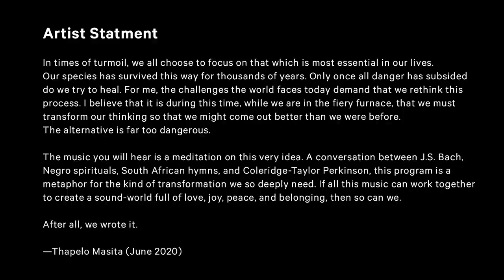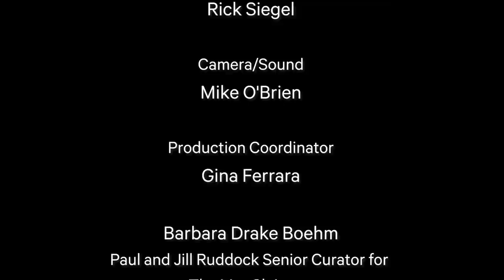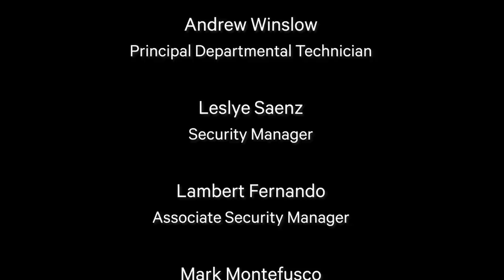World Music Day—Thapelo Masita at The Met Cloisters | MetLiveArts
In times of turmoil, we all choose to focus on that which is most essential in our lives. Our species has survived this way for thousands of years. Only once all danger has subsided do we try to heal. For me, the challenges the world faces today demand that we rethink this process. I believe that it is during this time, while we are in the fiery furnace, that we must transform our thinking so that we might come out better than we were before. The alternative is far too dangerous.

The music you will hear is a meditation on this very idea. A conversation between J.S. Bach, Negro spirituals, South African hymns, and Coleridge-Taylor Perkinson, this program is a metaphor for the kind of transformation we so deeply need. If all this music can work together to create a sound-world full of love, joy, peace, and belonging, then so can we. After all, we wrote it.

—Thapelo Masita (June 2020)

In a moving reflection on hope, unity, and community, South African cellist Thapelo Masita weaves Bach's Solo Cello Suite No. 1 in G Major together with African American composer Coleridge-Taylor Perkinson's "Lamentations" and spirituals in a performance recently recorded in the empty galleries of The Met Cloisters.

A graduate of The Juilliard School, a faculty member of the Opportunity Music Project, founder and director of the Free State International Chamber Music Festival, and a founding member of the Uhuru String Quartet, Masita's artistic mission has been to champion community building and social change through music, to create training and education opportunities for youth, and to connect and empower women who have experienced domestic violence through artistic collaborations and performance.

This performance was filmed in Gallery 17, the Unicorn Tapestries Room at The Met Cloisters, on Monday, June 15, 2020.

Program:

There Is a Balm in Gilead
arr. Thapelo Masita

Solo Cello Suite No. 1 in G Major, BWV 1007
  I. Prelude
  II. Allemande

Ha Le Mpotsa Tshepo Yaka (When Asked Wherein My Hope Lies)
arr. Thapelo Masita

  III. Courante
  IV. Sarabande

Amazing Grace
arr. Thapelo Masita

  V. Minuet I/II
  VI. Gigue

Black/Folk Song Suite for Solo Cello ("Lamentations")
Coleridge-Taylor Perkinson (1932–2004)
  IV. Perpetual Motion

MetLiveArts programming at The Met Cloisters is made possible by Art Mentor
Foundation Lucerne.